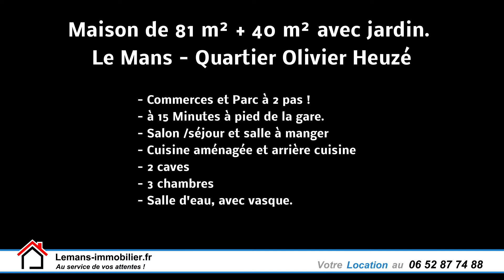Maison T5 de 81 m² + 40 m² avec jardin - Le Mans 72100 – Quartier Olivier Heuzé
Lemans-immobilier.fr vous propose en exclusivité en location :

Cette jolie maison de 81m² Loi Carrez / 121m² au sol, rénovée avant mise en location, avec jardin de 143 m² et terrasse de 24m². Dans quartier résidentiel très calme.  Cuisine aménagée, fermée. Salon et salle à manger très lumineuse. 3 Très agréables chambres.  à l’étage avec salle de bain avec baignoire, vasque et sèche-serviette. WC Séparé au rez-de-chaussée. 2 Caves. A 15 minutes de la gare du Mans pour un accès à Paris en 1h par le TGV. Arrêt de bus à moins d’une minute à pieds. Idéal Jeune couple avec 1 ou 2 enfants. (Maison proposée en non-meublé). A 1 minute à pied du chemin de halage et des bords de Sarthe. à 3 minutes à pieds du parc du Gué de Maulny.

Disponible immédiatement. + d'information sur cet appartement en cliquant sur le lien

+ de renseignements au 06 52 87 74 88.